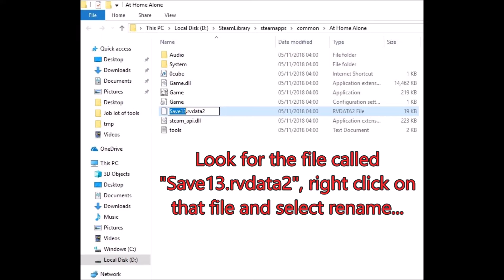At Home Alone Walkthrough Part 3, Earning 100% Achievements (PC/Steam).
Video contains...
@ 2:00 = Showing or Cycle achievement.
@ 2:57 = Secret achievement.

At Home Alone is free to play and can be downloaded from Steam @